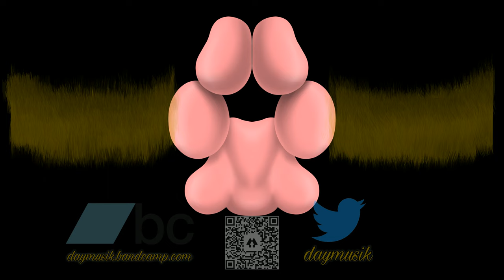A Memory of Quintessence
▶ I think I took the prompt "make a psytrance song" a little too literally. This is the trippiest video I've ever made, and I didn't even use an effect I had in mind for this song!

óÓÒò

🐾 Well, this is it. The last song of my 14-day YouTube project thing. It doesn't matter anymore because everything sucked. This song, though, I still quite enjoy. I'm going to try to keep this short but there is quite a bit to talk about. Firstly, the premise of the song wasn't for it to be psytrance at first. If you have a good enough ear, you'll notice (maybe) that the entire piece revolves around a pentatonic scale. This actually isn't that niche in the modern day -- many pop songs actually have melodies that only persist of pentatonic scales. I, however, decided to take it a step further, and each melodic line, each chord progression, each... well, that's about it. But anything that creates pitch ONLY uses a note in the pentatonic scale it's in. No passing chords, no using the scale AS a passing chord; everything IS the pentatonic scale. This idea actually came from the initial melodic line that starts the piece. I was messing around with my keyboard, as keyboardists do, and I realized that these notes, B♭ - F - E♭ - C, sound amazing! Just these four notes are not only fun to play because of the pattern in which you play them, but they also sound good. In trying to see why they sound so good, I realized they made up 4 out of the 5 notes of the E♭ pentatonic scale. Any other time, I would have just dismissed this interesting discovery as quaint, but this time, I actually wanted to roll with it and see what I could create.

🐾 I created this. Making a song restricted to ONLY the pentatonic scale made it sound very... nostalgic? Mystical? Ethereal? Well, whatever it makes you feel, it made me feel like making something psychedelic, and so I decided to try to make psytrance... again. This time I wanted to try to make a full song in psytrance. The song turned out weird. And, so, I decided to make it weirder. It doesn't have a regular song format, for one. I decided, at the end of the phrases, to give it a couple of measures in 5/4 to keep with the pentatonic/5 trend. I did a little research on how to psytrance and I tried my best to make it as psychedelic as I could, auditorily and visually. The words came later. You know how in "Reed Rhythm" I said to not question the title? Well, don't question the lyrics here. I literally wanted to add lyrics that would sound...again, "psychedelic" or mystical or...I don't know, like they had some deeper meaning. I don't do drugs, but I bet if you do, these lyrics would make sense.

Also, stay to the end for PAWS! 🐾🐾🐾 I didn't know how to end the video, so I just Superman crest flung paws at the screen. Most of them were mine, but ONE of them isn't :3 Do you know whose paws those are?~

Lyrics:
Where are we?
Find ourselves.
Where is here?
Where we want it to be.

Find ourselves.
Where is here?

óÓÒò

Effect author credits:
Youlean Kaleidoscope, Youlean Handheld, Stripe Peeks - Youlean
HUD Image - Rado1
ParameterShake - StevenM